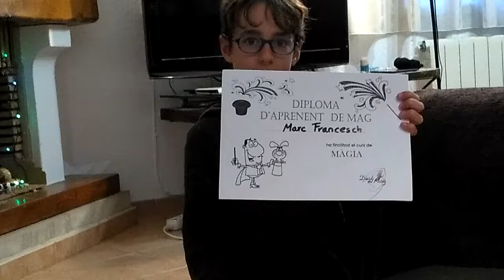Marc el mag - colors i números (últim dia)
Avui en Marc el mag s'acomiada de la temporada amb un truc amb números, planetes i colors... Fins aviat!!